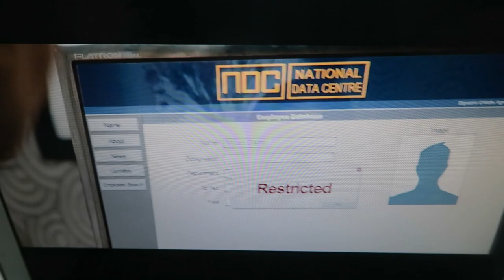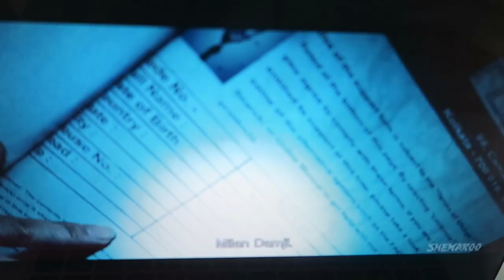KAHAANI DUTCH GIRL BOLLYWOOD REACTION | TRAVEL VLOG IV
Kahaani is a popular Bollywood movie. This Dutch girl is watching bollywood movies to learn a bit more about Indian culture and a little bit more Hindi. Kahaani is recommended to me by you guys so let's see if this Dutch girl likes the Bollywood movie Kahaani.
If you're on a roll here's the Dutch girl bollywood reaction playlist